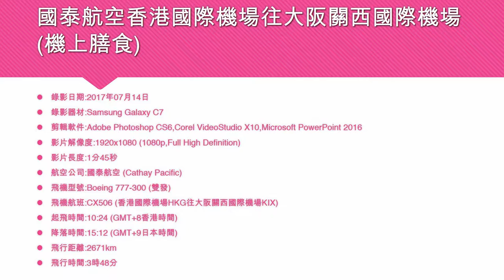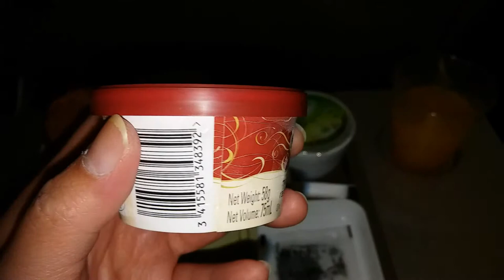國泰航空香港國際機場往大阪關西國際機場 (機上膳食) - 2017年07月14日